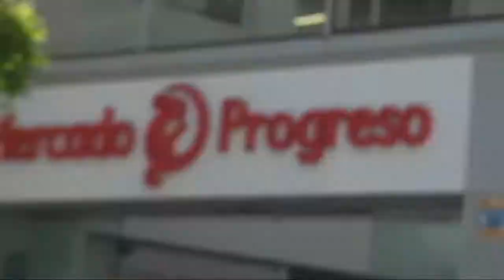DegustaEuropa no Mercado do Progreso en Vigo, o 26 de abril de 2017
O Mercado do Progreso en Vigo acolle as elaboracións gastronómicas dos alumnos do CIFP Manuel Antonio. Esta actuación forma parte do programa 'Degusta Europa' que ten como obxectivo poñer en valor a gastronomía e impulsar os mercados provinciais e a materia prima da nosa provincia.
En 2017 o programa 'Degusta Europa' pón en valor á gastronomía do Camiño.